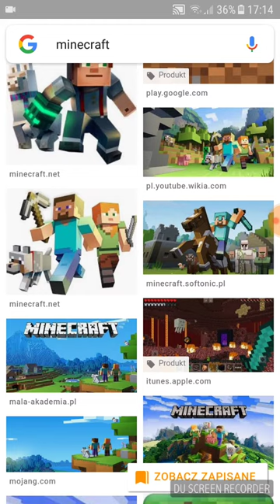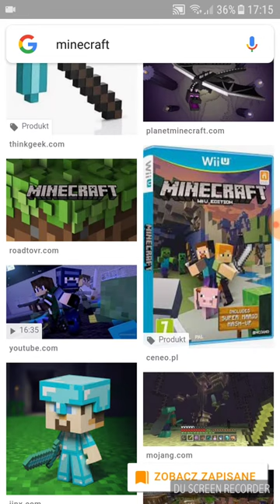Specjalny odc na 50subów! Jak powstała moja nazwa!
Mówię  w tym specjalnym   odc jak moja nazwa powstała .

Masz Fejsa? Polub moją strone na fejsie,,Nurionblod "